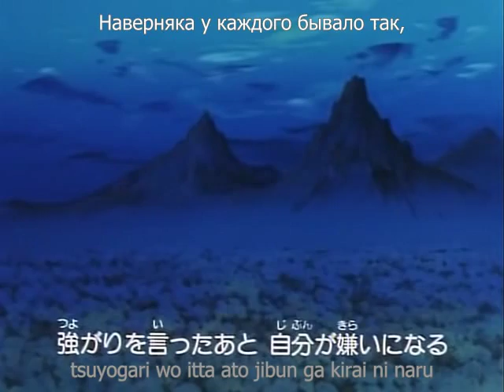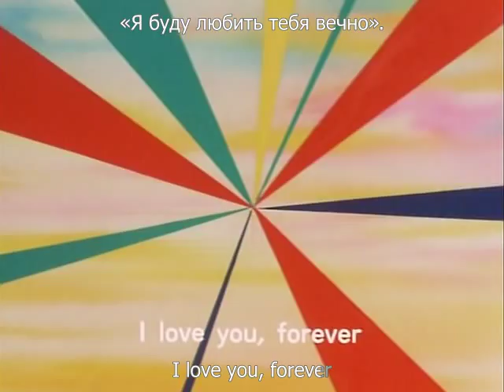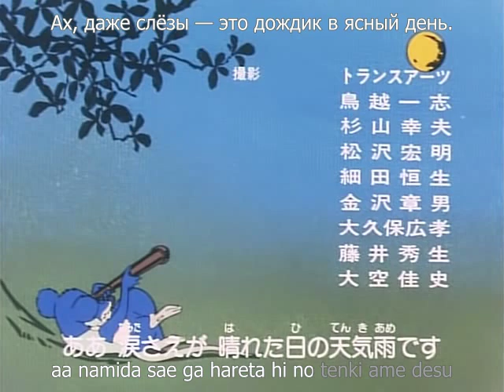Приключения Боско (11 серия)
Нахальный Единорожек

ボスコアドベンチャー
Bosuko Adobenchā
Bosco Adventure

ボスコ大冒険
Bosuko Daibōken

A Bosco léghajó kalandjai
보스코 어드벤처
La forêt magique
Les aventures du Bosco
חבורת הצב המעופף
Плава принцеза
Plava princeza
Приключенията на Боско
Principessa dai capelli blu
Przygody Bosco
سفينة الأصدقاء